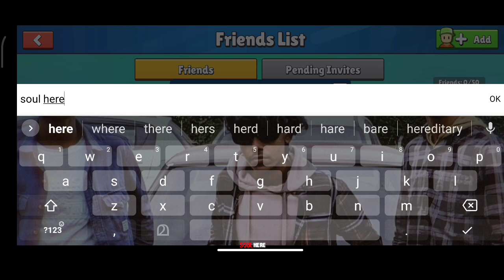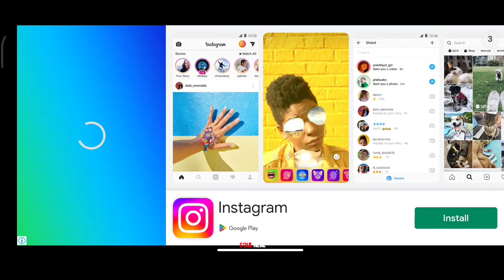*ഇത് നിങ്ങൾ കളിച്ചിട്ടുണ്ടോ* 🤣 FIRST TIME STUMBLE GUYS GAME PLAY 📲🤯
Hey Guys
Today In This Video Iam Shown About,
Top 3 High Graphics Offline Games Under 10 Mb For Android,
These All Game's Are Entertaining.. Play And enjoy 😊⚡️👍🏼

Searches Of This Video :
1.Top 3 Racing Games
2.High Graphics Car Racing Games For Android
3.High Grahics Single Player Car Racing Games
4.Realistic Car Racing Games
5.Car Racing Games Malayalam
6.Lowend Device High Graphics Car Racing Games
7.Car Racing Games Under 100 Mb
8.Offline Car Racing Games
9.Multiplayer Car Racing Games
10.Need for speed Gameplay
11.Race Master 3D Gamesplay
12.Rebal Racing Gameplay
13.Top 3 10mb below games
13.10mb games

💥 Youtube Search Terms Of This Video
aphmau
belano
pala palli thirupali song dance
top 10 android games 2023
yeah buddy lightweight baby
how to swap face in video
iphone 7 plus
kinemaster font not working
kmc komban
new android games 2023
new car games 2023 android
new games 2023 mobile
new racing games 2023 android
nfs android gameplay
pala pali thirupali song dance
porkmodz
soul here
racing games android 2023
racing master
racing master android
sigma male status
sigma rule attitude status
themmadikkatte dance
theyyam
top 10 car games for android
top 10 games for android malayalam
top 3 car racing games for android 2023
top 5 car racing game
vmk thambolam new tunes
zendex
best realistic car games for android
betta fish breeding
bus game euro truck simulator2
car games android
car games malayalam
car race game
car racing
chad
exam result reaction
free fire
games for android
games for android 2023
godzilla vs king kong
high graphics android car games
akhil nrd kooman
android game 2023
aphmau
balveer wale gana
belano
best bike game for android
best car driving games for android
best car racing games for android 2023
best games for android
best games for android malayalam
best high graphics games for android
best racing games for android
soul techy
themmadikkatte dance
theyyam
top 5 high graphics car games for android
top games android 2023
top racing games for android
zendex
offline racing games for android
pala pali thirupalli song dance
pokemon cards
porkmodz
pubg garmeplay
racing games 2023
racing master
realistic games for android
sigma male status
six pack in 1 week
themmadikkatte dance
high graphics android games
iphone 7 plus
kmc komban
new racing game
nfs android gameplay
pokemon cards
top 10 racing games for android
top 3 racing games for android
top 5racing games for android
top car game
top car games
upcoming racing games 2023
yeah buddy lightweight  game 2023
car game malayalam
car games 3d
car games for android offline high graphics
car race game
games for android malayalam
multiplayer racing games android
new car games
new racing games 2023
offline car games
on road games
soul here

Video games
Gaming culture
Console gaming
PC gaming
Mobile gaming
Online gaming
Multiplayer gaming
Single-player gaming
Strategy games
Action games
Adventure games
Role-playing games (RPGs)
First-person shooter (FPS) games
Sports games
Simulation games
Casual games
Indie games
Game development.